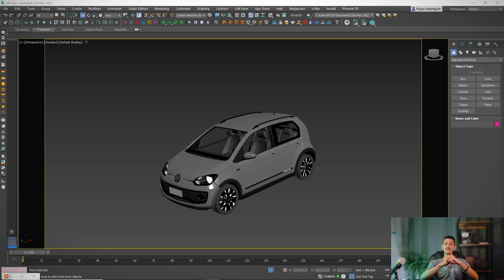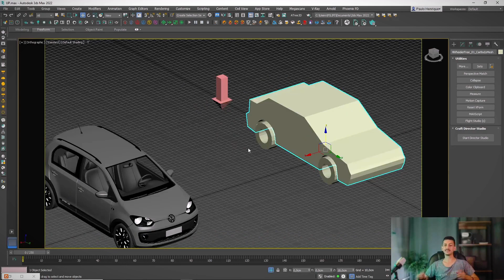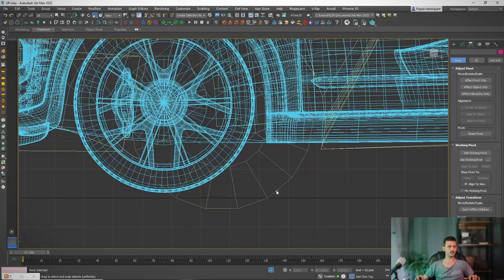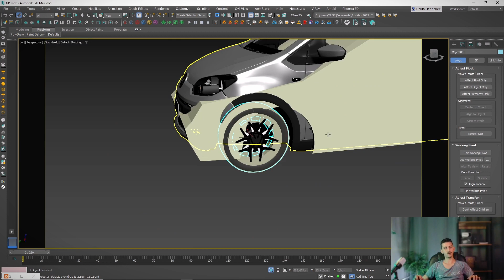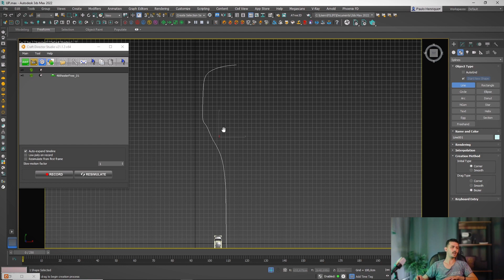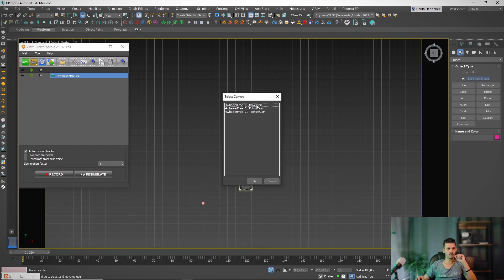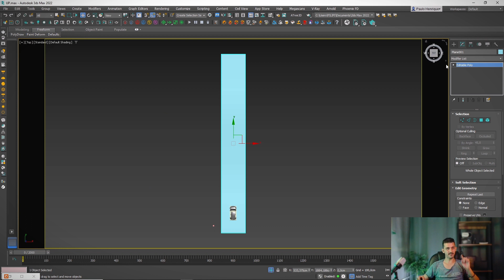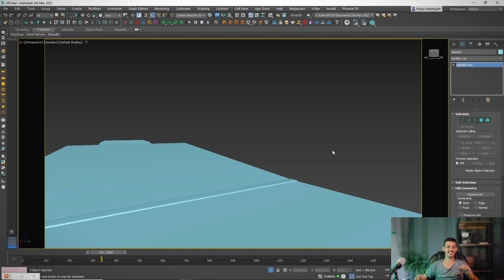ANIMANDO CARRO DENTRO DO 3DSMAX - FILIPI SOUZA 3D I ARCHVIZ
Como animar um carro no 3DSMax?
Como trazer um render 3D com um carro animado?

Entre no nosso grupo do telegram, onde liberamos prêmios e avisamos sobre as lives

Nesse canal eu posto dicas, ideias e tutorias sobre o mercado da renderização de archviz!

O meu intuito aqui é ajudar as pessoas a se tornarem um artista 3D bem requisitado no mercado, além disso, ensinar uma nova profissão e como ganhar dinheiro com isso.

Então se você gosta desse assunto já se inscreve para não perder nadinha desse canal! :)

Me diz ai nos comentários algum tema especifico que você gostaria de ver aqui no canal!